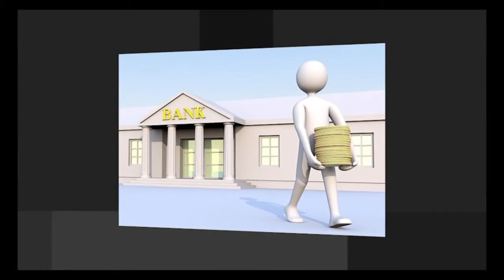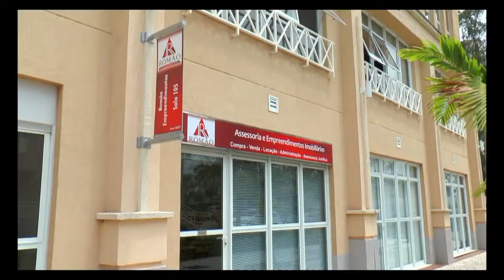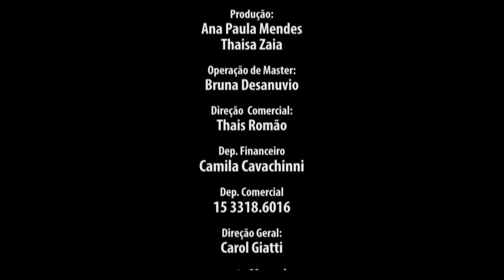tv imóveis 29